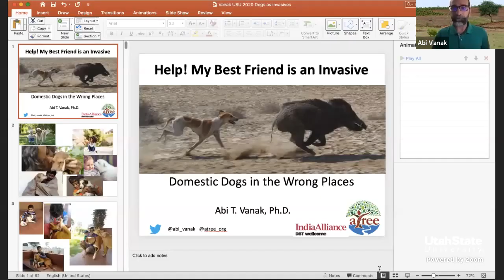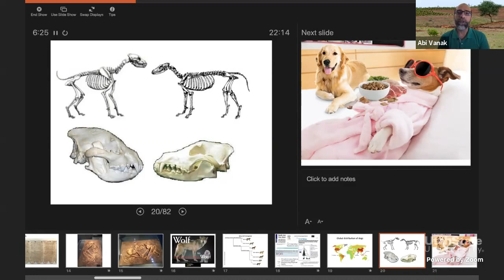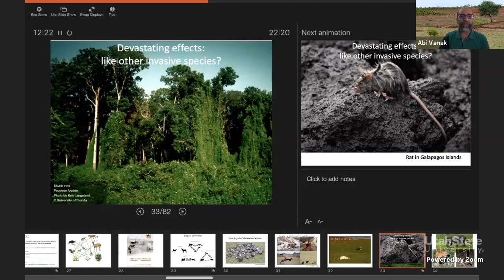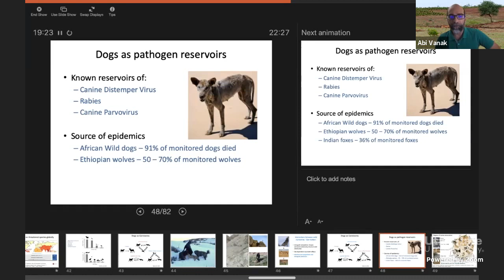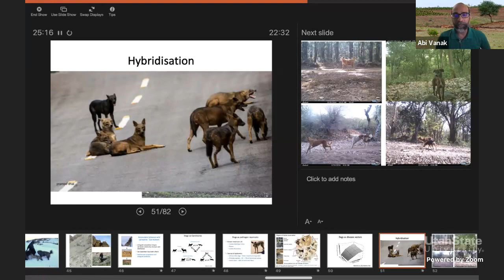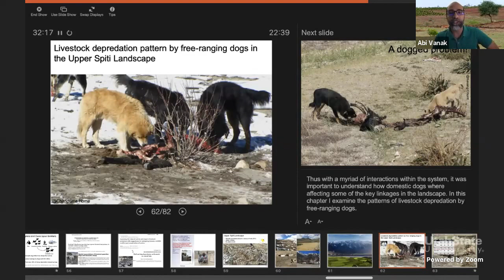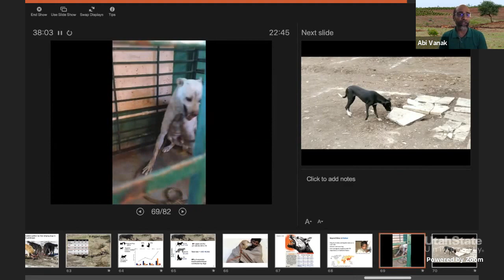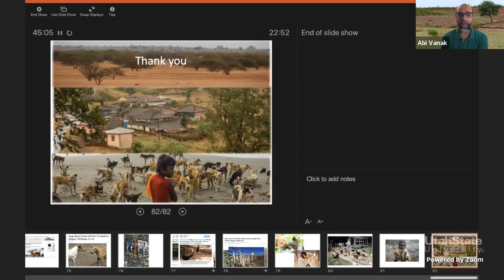Abi Vanak - Help! My best friend is an invasive: Dogs in the wrong places